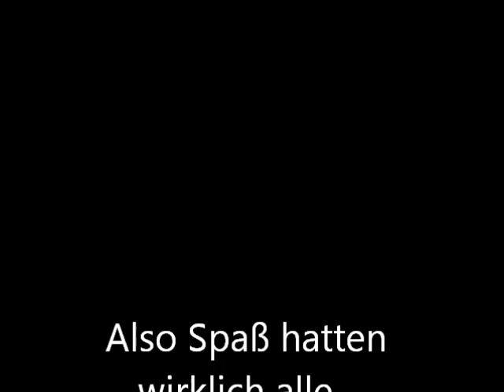Frühlingdfest in Bad Canstadt 11.5.2013